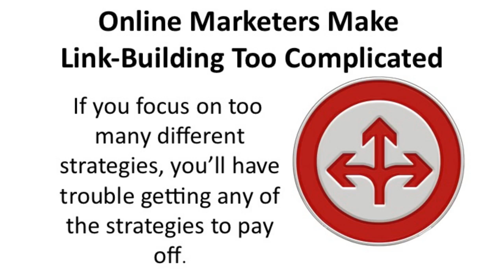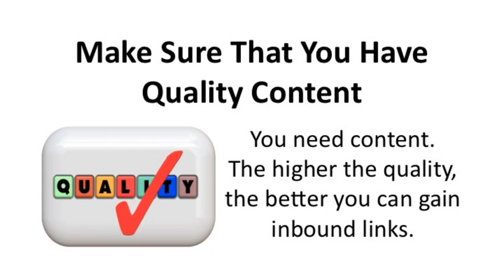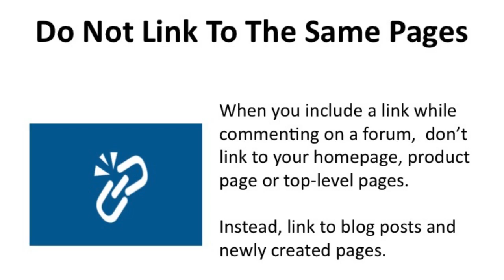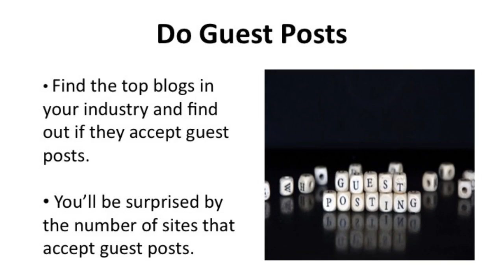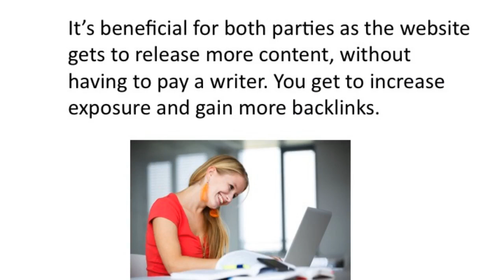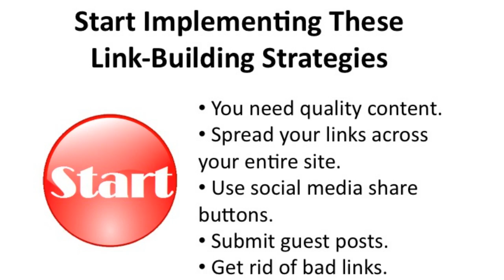5 Inbound Link Building Strategies Every Business Should Use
This video tackles the process of building backlinks as one of the most important aspects of search engine optimization. Specific strategies are given as to how link building can become more effective for any entrepreneur seeking to build his brand online.